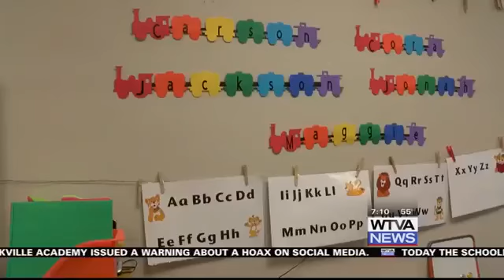Skilled to Work: Early Childhood Education Technology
The Early Childhood Education Program at Northeast Mississippi Community College (NEMCC) is teaching the teachers that will teach our future.